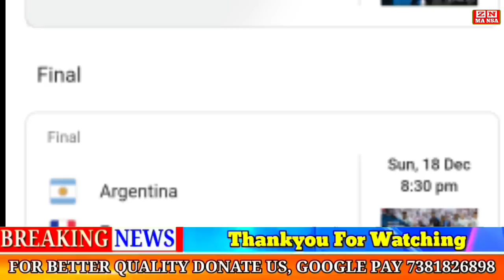BREAKING/ Zeme News Headlines 16/12/22 || After Tawang Clash India Tested Agni V Ballistic Missile